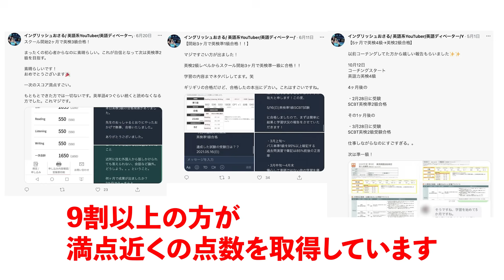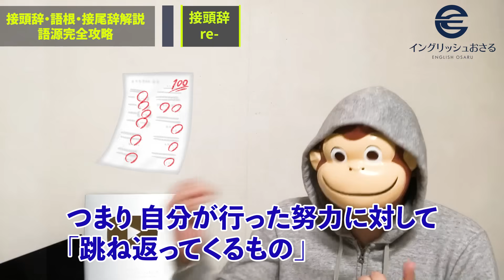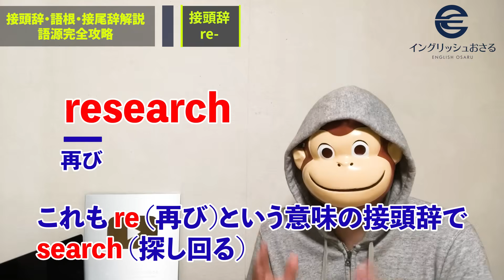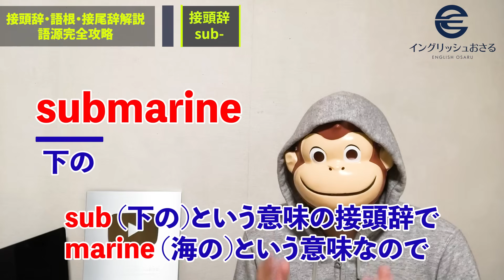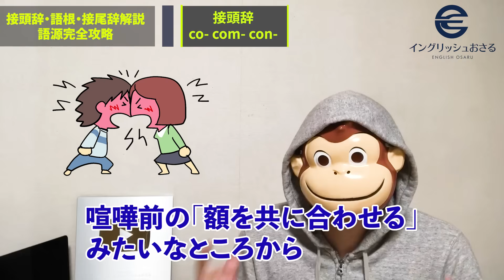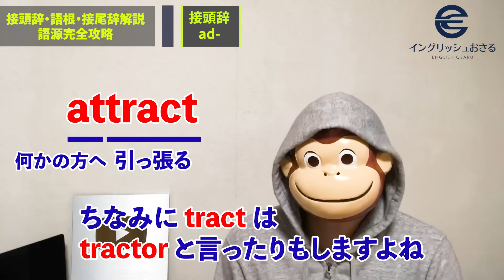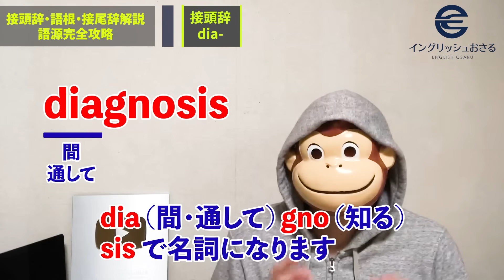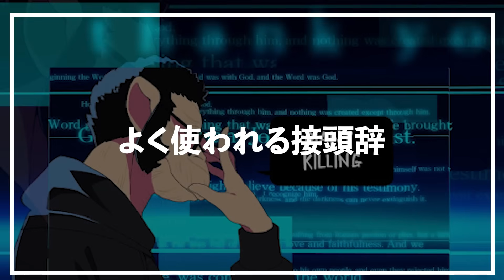【99%の人が知らない】英単語語源完全解説【接頭辞・語根・接尾辞】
✅英語完全攻略合計「1523枚」スライド
✅英会話フレーズ155選×LINE限定動画4本
✅有料英語教材2点（文法書・英会話集）
✅YouTube動画70本×SNS100本以上動画

英語学習に革命をもたらすAIアバター「おさる」が、いつでもどこでもあなたの英語学習をサポート。
視聴者の皆様の英語のお悩みをいつでも解決できるように、24時間365日、AIおさると英語を学べる新サービスをリリースしました！

✨ 英語学習者にとってのメリット：
✔ 24時間365日対応：忙しい日々の中でも、好きな時に英語の文法や単語について質問したり会話を楽しむことができます。
✔ 個別最適化学習：学習者のレベルや進捗に応じて、AIおさるがあなた専属のAIチューターとして最適なアドバイスやヒントを提供。
✔ おさるキャラクターで楽しく継続：AIアバター「おさる」との親しみやすい対話で、英語学習が楽しく続けられること間違いなし！

さらに、「AIイングリッシュおさる」では学習資料をGETできる特別な機能も搭載。英語学習をもっと身近で楽しいものにします。

さらに、イングリッシュおさるの限定特典も提供中！

　　  🏆 85000人以上の方が登録中 🏆

🏆豪華特典1個目🏆
前置詞44選
徹底解説251スライド
🏆豪華特典2個目🏆
基本動詞50選
徹底解説268スライド
🏆豪華特典3個目🏆
英文法20選
徹底解説113スライド
🏆豪華特典4個目🏆
中学英語完全攻略
徹底解説211スライド
🏆豪華特典5個目🏆
英熟語100選＋例文100個
徹底解説 491スライド
🏆豪華特典6個目🏆
英単語語源100選
完全解説98スライド
🏆豪華特典7個目🏆
旅行で使える
英会話フレーズ60選
🏆豪華特典8個目🏆
ショッピングで使える
英会話フレーズ40選
🏆豪華特典9個目🏆
観光で使える
英会話フレーズ30選
🏆豪華特典10個目🏆
日本にいても出会えない
ネイティブ同士のみが
使う表現集25選

🏆豪華特典11個目🏆
有料英語教材を
2点プレゼント
・初心者向き文法書
・独り言英会話集
🏆豪華特典12個目🏆
LINE限定配信
英語コーチング
無料講座4本
（不定期になります）
🏆豪華特典13個目🏆
カテゴリー分けされた
70本以上のYouTube動画
🏆豪華特典14個目🏆
YouTube以外の
SNS100本以上の動画
🏆豪華特典15個目🏆
・実績者の声
・おさるの自己紹介

もしくは 「@osaru」で友達ID検索！
【「＠」を忘れずに！！】

1ヶ月半以上お待たせしてしまいました。

時間をかけた作った結果、
これだけの時間がかかってしまいました。

今まで以上に最高の出来になっています。

今回は英単語語源の完全攻略です。

接頭辞・語根・接尾辞を完全解説し、
みなさんの英単語力を爆上げします。

また、今回解説した
全ての語源合計30ページ以上の
プレゼントを受け取りたい方は

⬇︎下の公式ラインに登録して⬇︎

「etymology」と打ってください。

英単語語源の接頭辞・語根・接尾辞を
完全収録した合計30ページ以上のPDFを
無料プレゼントいたします。

✅目次
00:00 オープニング
00:53 動画の概要
03:18 語源を構成する3つの要素
04:12 数を表す接頭辞
10:53 否定の接頭辞 un
12:25 否定の接頭辞 in-
15:02 否定の接頭辞 a-
15:39 否定の接頭辞 ab-
16:36 否定の接頭辞 dis-
17:59 接頭辞 se-
19:02 接頭辞 in-
22:07 接頭辞 re-
25:12 接頭辞ex-
27:33 接頭辞 pre- pro- for-
29:54 接頭辞 sur- super- trans-
32:35 接頭辞 sub-
34:18 接頭辞 de-
36:27 接頭辞 co- com- con-
39:06 接頭辞 ad-
43:28 接頭辞 inter-
45:01 接頭辞 dia-
46:43 接頭辞 per-
47:59 よく使われる接頭辞
50:38 お知らせ
53:17 エンディング

→英語に関する記事を図解やテキストで学べます！

→短期間で英語を攻略する考え方を図解で発信しています！

→英語を図解メインで学べます！

→音声でスキマ時間に英語学習法を学べます！

→短い動画でスキマ時間に英語学習法を学べます！

▶️【成果フォーカス型英語コーチング】再生リスト
「英語を最短最速で攻略する思考法・学習法・ワーク」

✅英単語強化（英検1級語彙セクション満点・英単語検定1級・25000単語暗記）

✅英会話強化（海外留学なし・日本国内のみで３ヶ月で英会話をマスター）

今回は「【99%の人が知らない】英単語語源完全解説【接頭辞・語根・接尾辞】」
について、紹介しました！

語源を構成する3つの要素

①接頭辞
②語源
③接尾辞

を全て解説！！

なぜ、この動画を作ったかというと、
単語は文法と並んで英語学習において、非常に重要だからです！！

単語を覚えられなくて、悩んでいる方が多くいらっしゃいますが、
それは皆さんの「覚え」が悪いのではなく「覚え方」が悪いだけ！！

今回の動画を見ていただければ
皆さんの単語力を爆上げできると思います！！

そして動画の最後には、この動画の全てをまとめた
有料級のPDFを無料で配布します！

PDFを受け取るには、キーワードが必要になります。
キーワードは動画の途中で1語ずつ発表しますので
メモを用意して、動画を最後まで見てください！